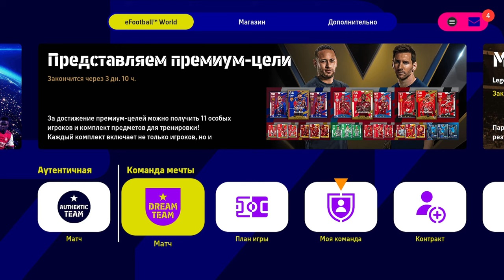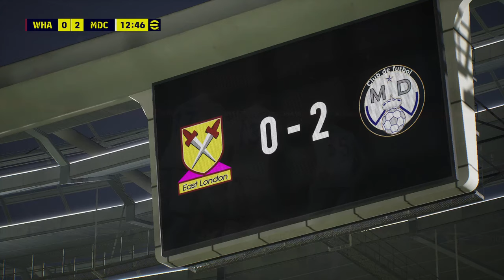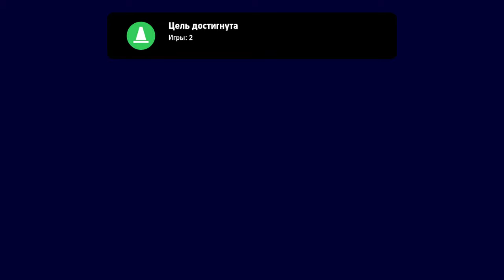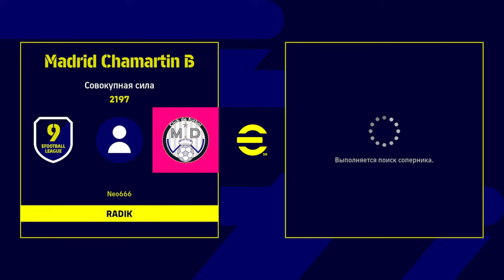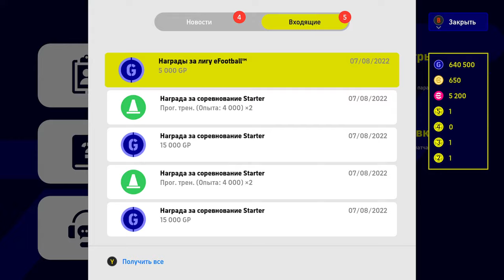eFootball PES 2022 - let's play #1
на доширак ( want to eat)

eFootball
eFootball PES
eFootball PES 2022
PES 2022
PES

From "PES" to "eFootball™"

■ Product Overview
It's an all-new era of digital football: "PES" is evolving into "eFootball™"!
Now you can experience a brand new chapter of football gaming with "eFootball™ 2022"!

■ The Largest eSports Platform
This game is free-to-play, so everyone is welcome to join the fun. Future updates will be implemented to reflect data for the new football season.
This also serves as the largest eSports platform for football fans around the world to enjoy the best head-to-head experience, no matter their device of choice.

■ A Football Game for the Football Fans
We want to offer football fans around the world an opportunity to enjoy a new football game, with unparalleled realism like never before.
For this reason, we have analysed many of the attacking and defending elements in modern football and incorporated them into the game as easy-to-perform commands.

■ eFootball™ World
Play as some of the footballing powerhouses with "Authentic Team", or sign and develop your favourite players to build your one and only "Dream Team".

New features, modes, events and gameplay improvements are planned for the near future. For more details, see the official eFootball™ website.

*For customers who select Japan as their country/region in the game, eFootball™ Coins are valid for 180 days only.

This game uses virtual currency, which you can purchase. Virtual currency can be used in various ways, such as sign players or acquire Match Passes.

*The description above may be changed in future updates.

SYSTEM REQUIREMENTS

MINIMUM:

OS: Windows 10 - 64bit
Processor: Intel Core i5-2300, / AMD FX-4350
Memory: 8 GB RAM
Graphics: GeForce GTX 660 Ti / Radeon HD 7790
Network: Broadband Internet connection
Storage: 50 GB available space

RECOMMENDED:

Processor: Intel Core i5-7600 / AMD Ryzen 5 1600
Graphics: GeForce GTX 1060 / AMD Radeon RX 590